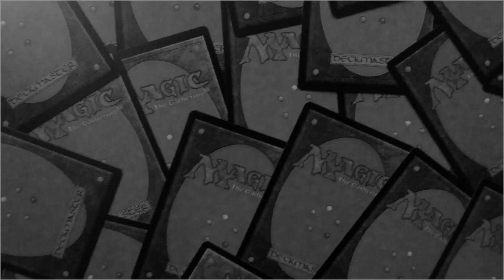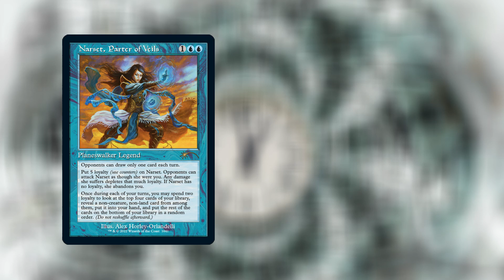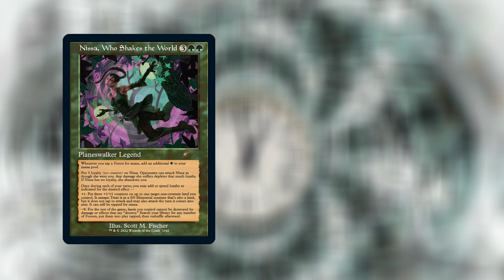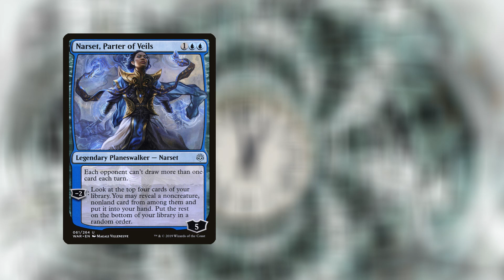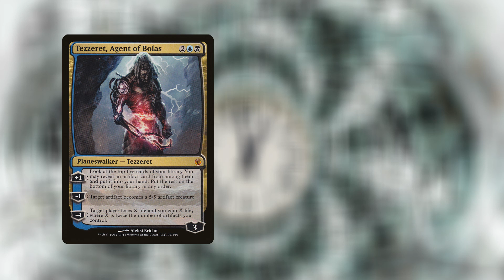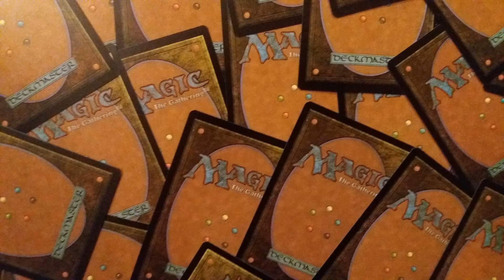IS IT WORTH BUYING - "TIME TROUBLE TWO" MTG SECRET LAIR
MTG's December superdrop will be available to pre order Monday 5th. A huge number of drops this month, more than ever before and we shall be looking  at the retro planeswalker set - TIME TROUBLE TWO but is iy worth your money?